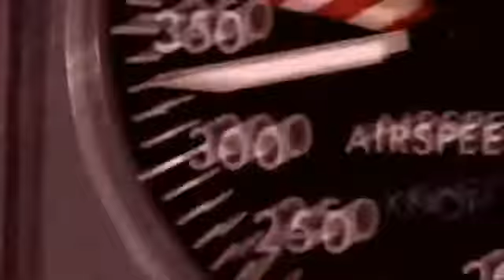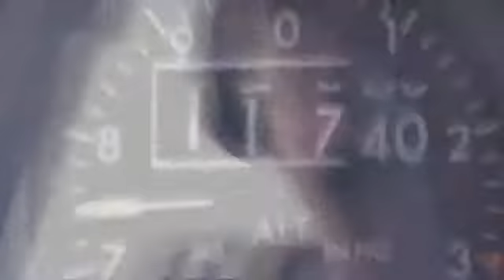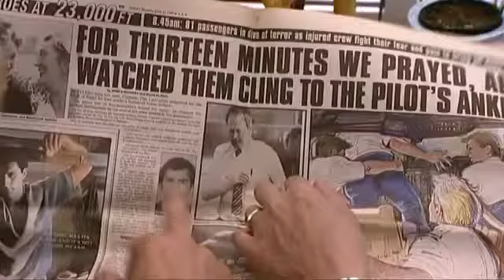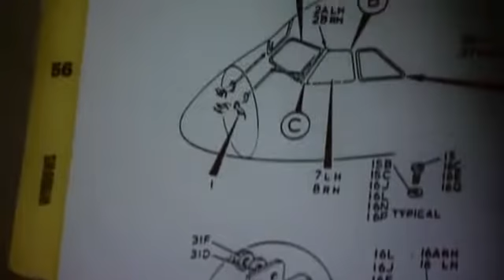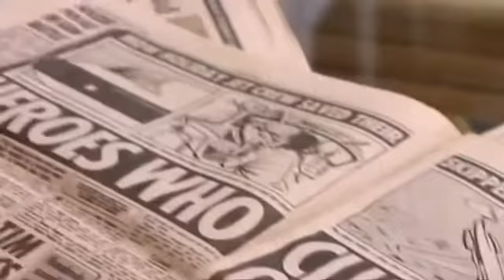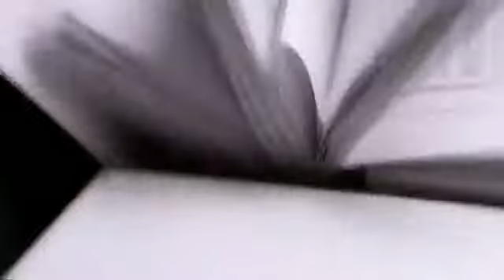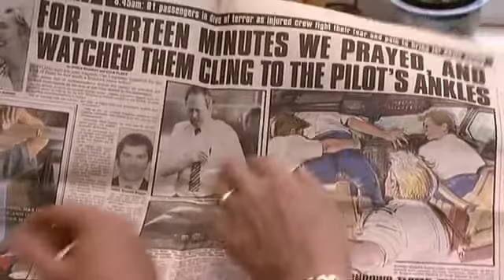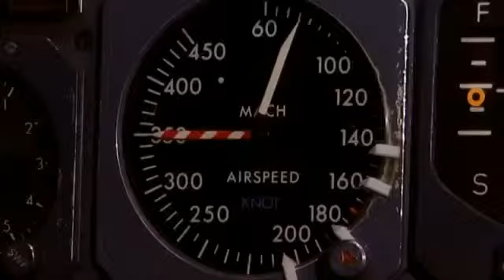Air Crash Investigations Mayday 02x01 Blow Out British Airways Flight 5390